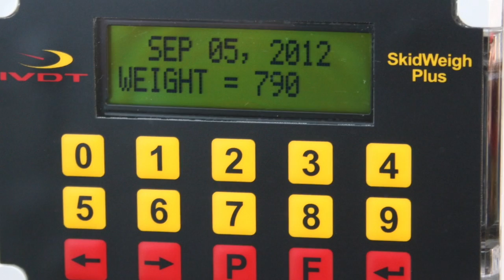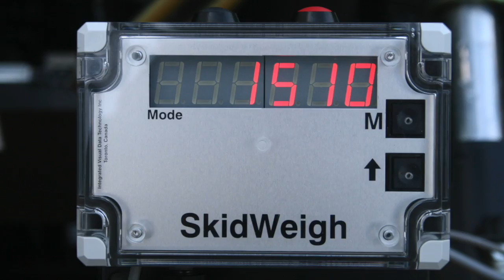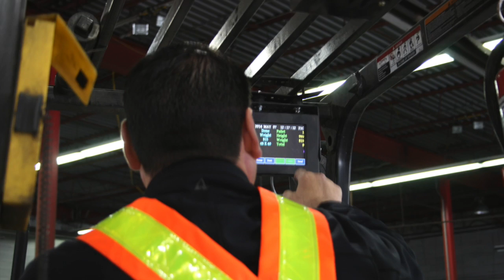Chemical Manufacturing Facilities Forklift Weighing Scales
This video is about Chemical Manufacturing Facilities Forklift Weighing Scales manufactured by Integrated Visual Data Technology Inc.